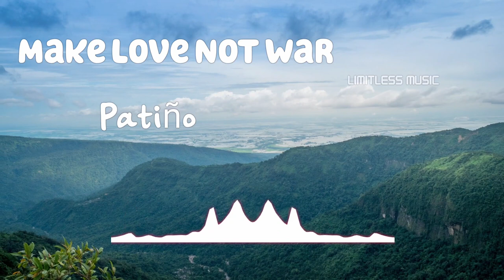Make Love Not War | Patiño | Reggae | [No Copyright Music]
Track: Make Love Not War
Artist: Patiño
Genre: Reggae